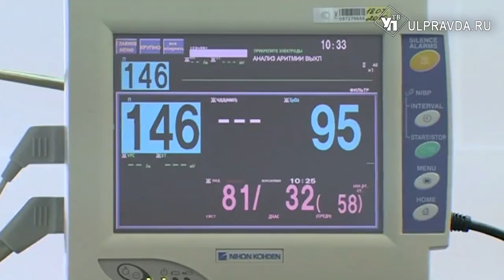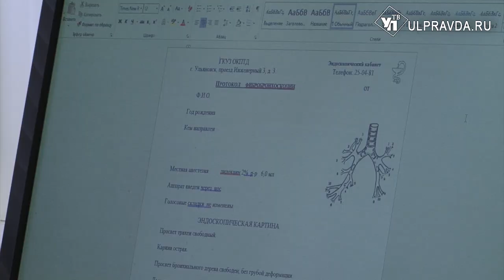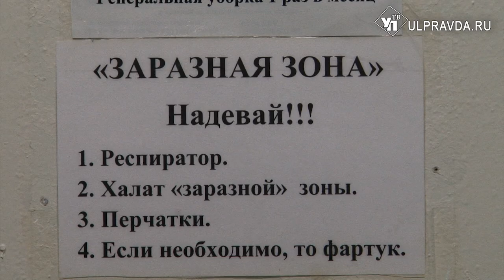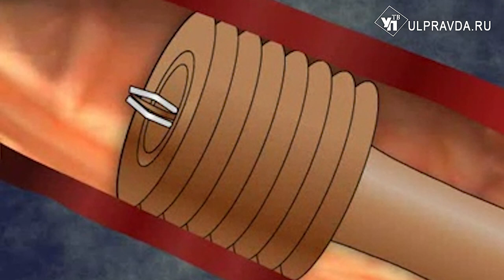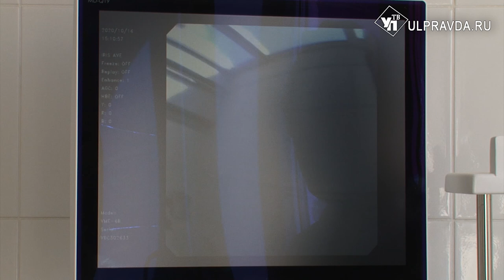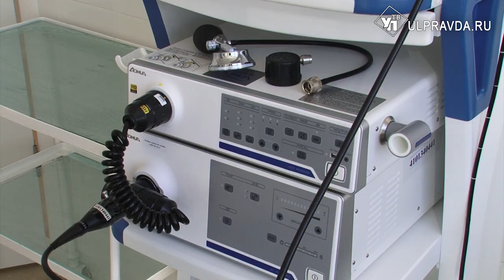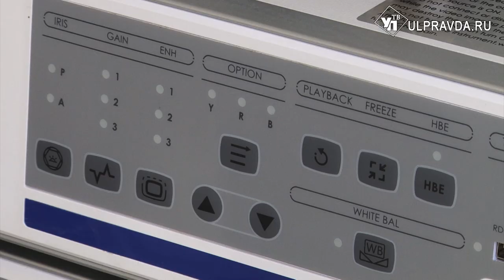Спасая жизни. В Ульяновске начали проводить забытые операции на грудную клетку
В Ульяновской области бороться с туберкулезом начали с апреля 1912 года.Тогда область носила еще статус губернии, а толчком к лечению таких пациентов стало создание отделение Всероссийской Лиги борьбы с туберкулезом. Сейчас носителей палочки Коха принимают в отделении областного противотуберкулезного диспансера, в котором ежегодно лечение получают порядка 500 человек.